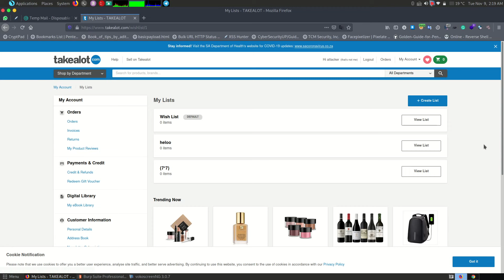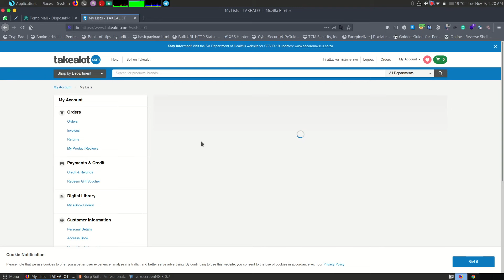IDOR POC on Takealot || BugBounty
How I found IDOR on Takealot, watch full POC video.